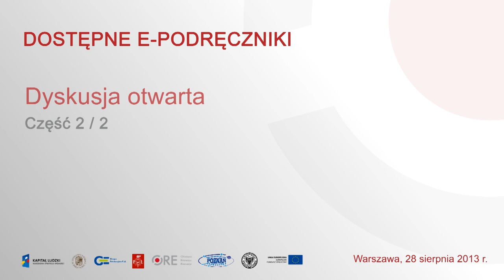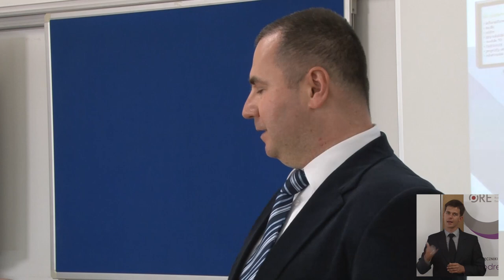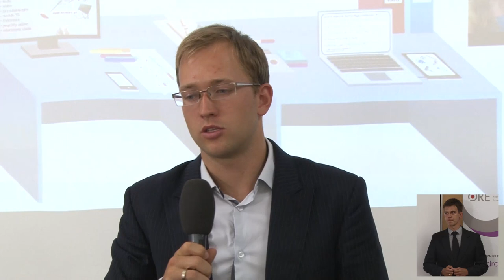Konferencja Dostępne E-podręczniki - część 2